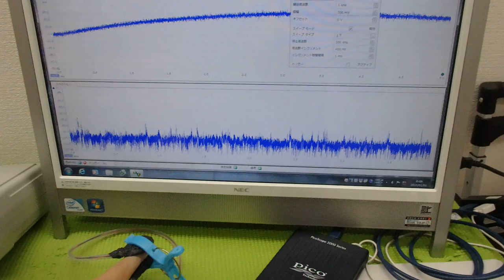表面弾性波の新しい評価方法（超音波技術） ultrasonic-labo